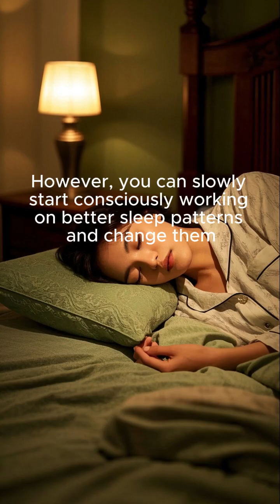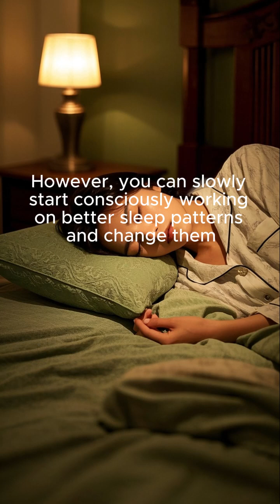How does the sleeping position affect the quality of sleep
Discover how your sleeping position impacts snoring, neck pain, acid reflux, and overall sleep quality.
Learn why left-side sleeping benefits heartburn and pregnancy, while stomach sleeping may worsen discomfort.
Improve your sleep posture with science-backed tips for deeper, healthier rest every night.